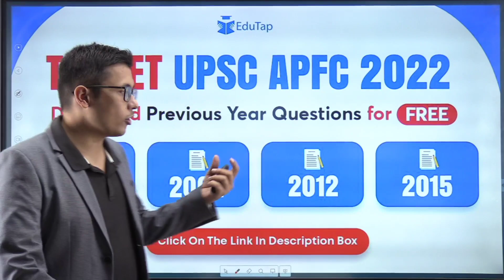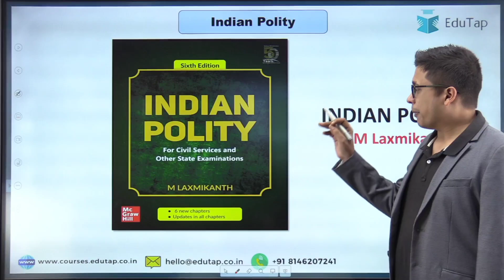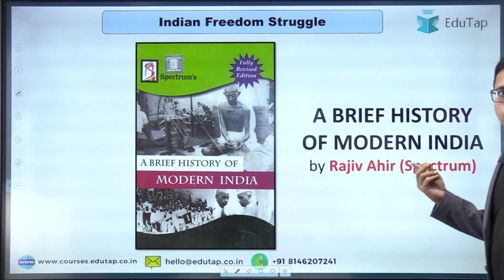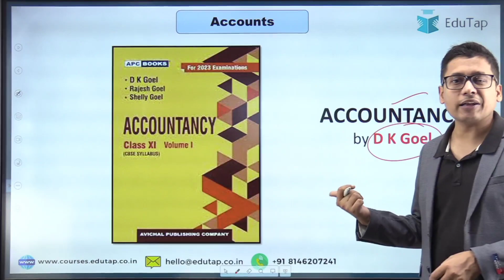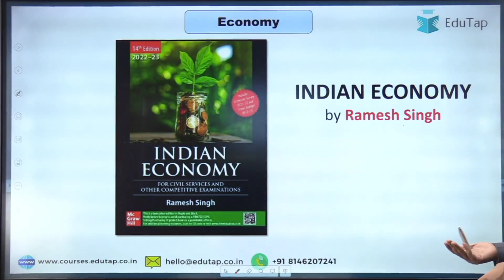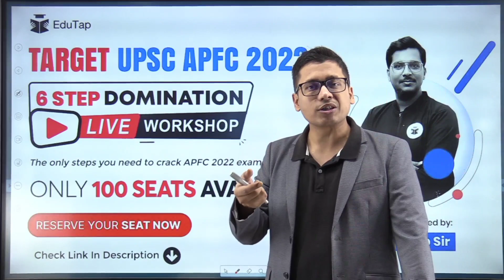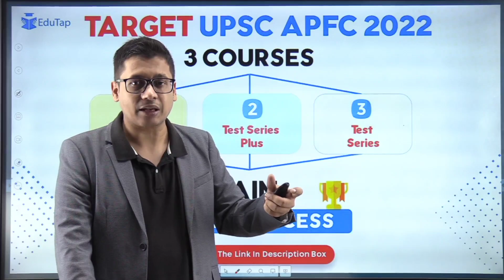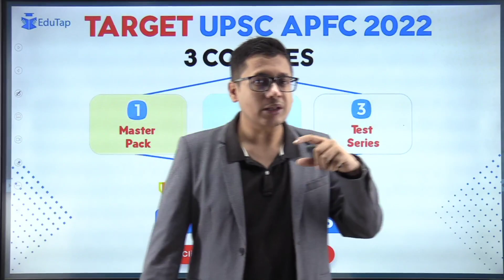UPSC APFC booklist | APFC Exam Best Books | UPSC EPFO APFC Syllabus & Books | EPFO APFC recruitment